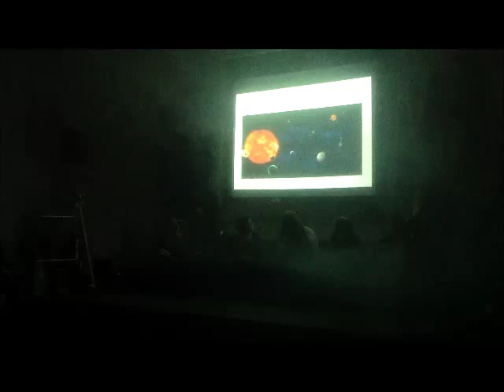Vikings Rock scenes 3-6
Second part of the excellent 2015 Year 6 production from Standens Barn Primary